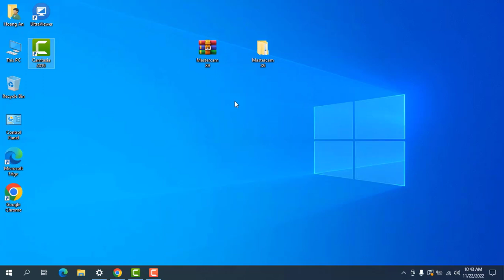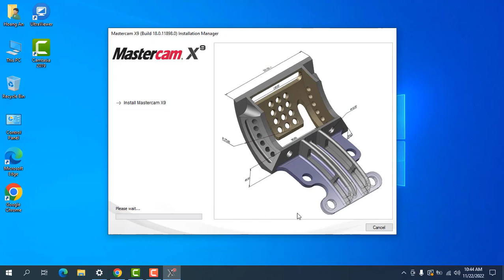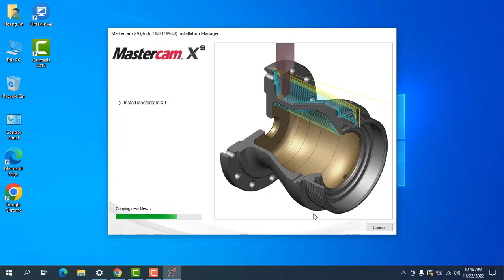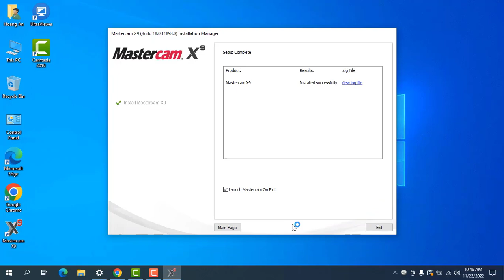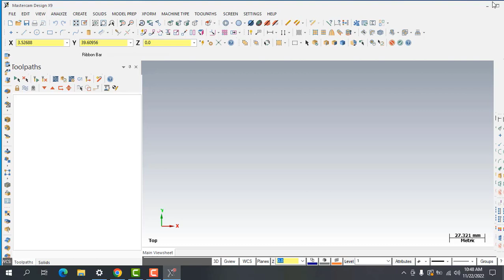Cài đặt mastecam X9 Windows 10 | Install Mastercam X9 Windows 10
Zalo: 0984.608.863